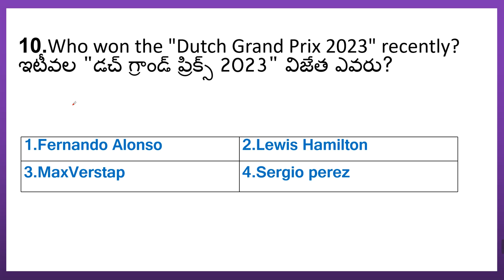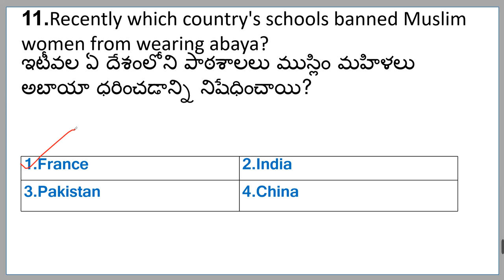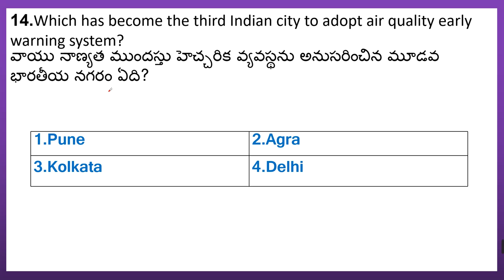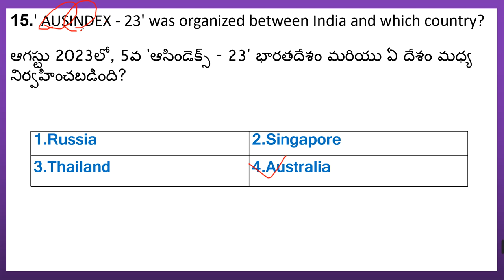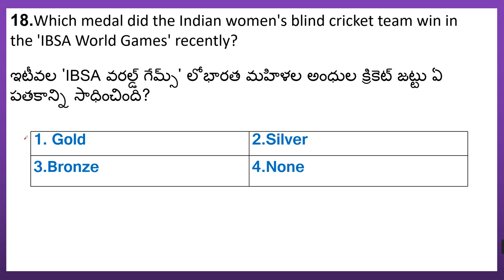Global Current Affairs in telugu | August 30, 2023 in Telugu| Top News| Highlights part 2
Stay updated with the latest happenings around the world! In this video, we delve into today's significant current affairs from various fields, providing insightful analysis and perspectives on the events that occurred on August 30, 2023. From politics to technology, we've got you covered with comprehensive coverage of the day's most important stories.

Don't miss out on staying informed about global events that shape our world. Watch now for an in-depth look at today's news.

ప్రపంచంలో జరుగుతున్న తాజా ఘటనలను అప్డేట్ చేయండి! ఈ వీడియోలో, మాకు ఈ రోజు (ఆగష్టు 30, 2023) జరిగిన ప్రముఖ ప్రస్తుత ఘటనలను వివరణాత్మకంగా విశ్లేషించడంతో, వివిధ పరిస్థితుల ప్రాత్యక్ష్యాలను అందిస్తాము.